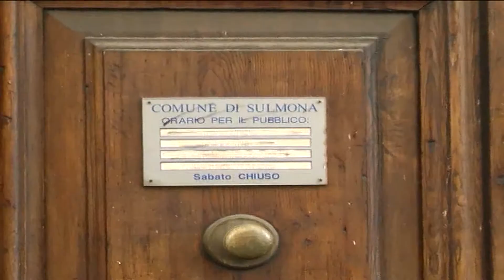DISCARICA EX PASTORINA, VERSO IL PROGETTO DI BONIFICA 45 GIORNI PER LE VALUTAZIONI PRELIMINARI